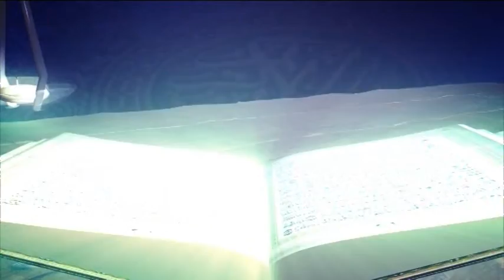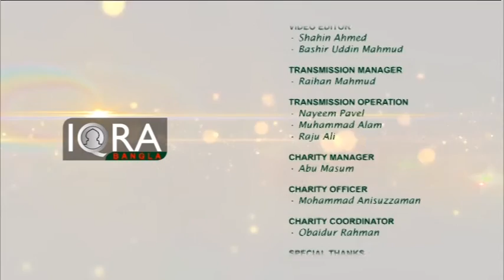Tafsirul Quran From East London Mosque EP-82 By Shaykh Abdul Qayum Part 3